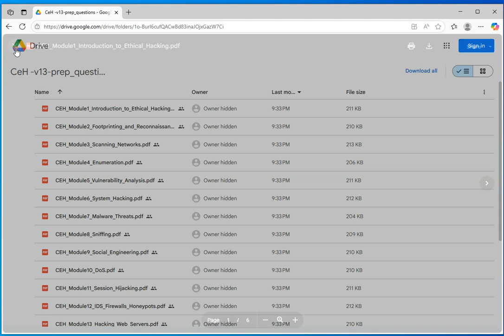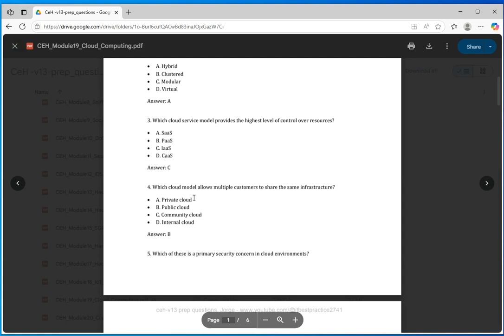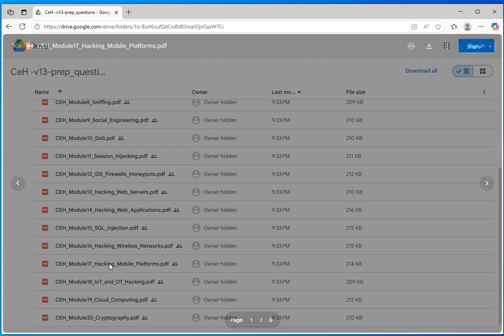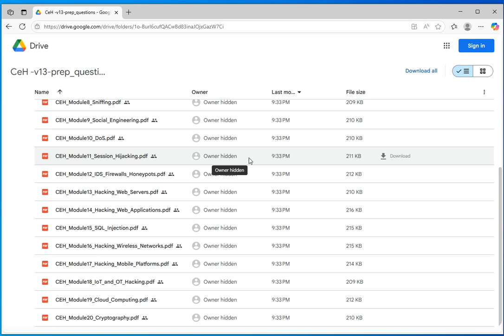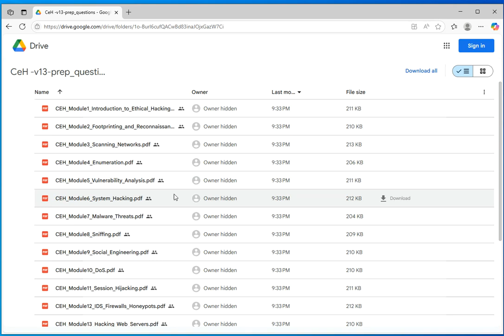CeH v13 - 500 Exam prep questions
👉👉👉👉👉👉 Please note that while EC-Council has updated the CEH exam format to include more scenario-based questions, the information in these videos remains relevant. Success now depends on application rather than just memorizing terms Good luck in your exam.

🎯 Download Your CEH v13 Prep Questions – Master Every Module!
Are you preparing for the CEH v13 exam? Save time and study smarter with this FREE collection of 500 practice questions — divided across all 20 official CEH modules. Whether you're brushing up on network scanning, enumeration, malware, or social engineering, this resource has you covered.

📥 Download the full question set (PDF)
💡 Includes answer keys for every question
🧠 Designed to match the real exam style and difficulty

✅ Perfect for ethical hacking students, IT pros, and CEH candidates
📌 Watch the video for instructions and tips on how to make the most of these questions!

🎓 Let’s get certified — the smart way.